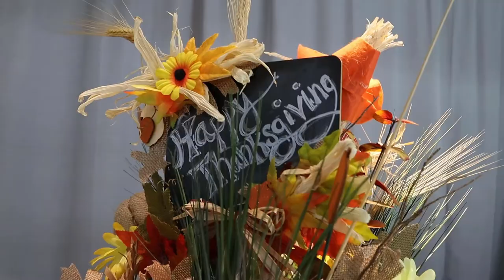Thanksgiving Turkey / DIY Crafts / Event Planning / Party Decor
In this video I put together the turkey that I used to transform the Fall centerpiece into one you can use for Thanksgiving!

I start most of my centerpieces with the same basic base which you can see me make

I started making party decorations for clients that would ask me to help with a theme they had in mind. What would you like to see me do next?